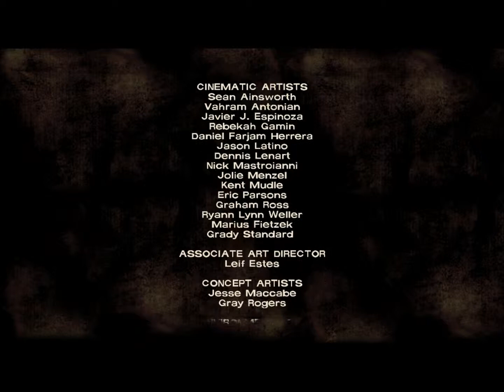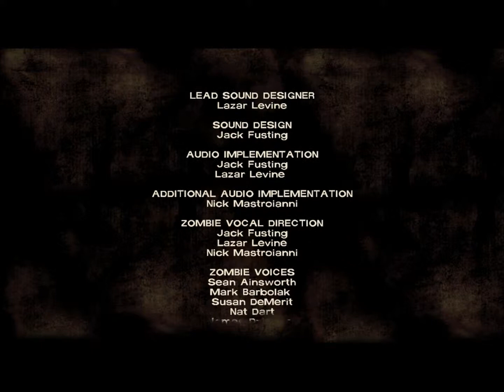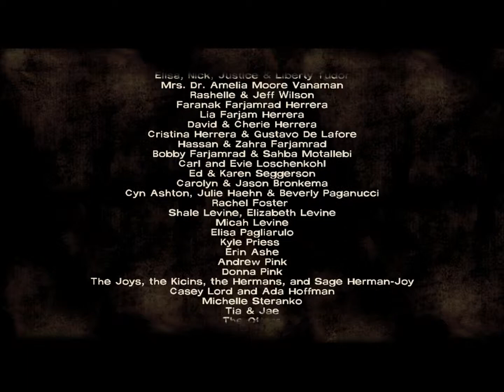Jag spelar: The Walking Dead Säsong 1 - Episod 2 - Del 9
Tidigare i The Walking Dead:
Lee trodde att vägen ut från frysrummet fanns bakom kylarsystemet, men han saknade något att ta bort skruvarna med. Han kom på att ett mynt skulle duga lika bra som en skruvmejsel, men det var ingen i gruppen som hade något mynt på sig. Förutom Larry, eftersom han var myntsamlare. Lilly gick motvilligt med på Lees förfrågan om att få söka igenom Larrys fickor. Han hittade ett mynt som passade perfekt för ändamålet och med det fick han loss skruvarna som höll fast kylarsystemet. När den togs ner upptäcktes dock att ventilationstunneln var för trång för att någon annan än Clementine skulle kunna ta sig igenom. Det var dock inte det enda problemet, ingen visste vad som fanns på andra sidan av ventilationstunneln. Clementine var ändå villig att ta reda på det så Lee hjälpte henne med att ta sig upp till ventilationen. Det hon såg på andra sidan fick henne att flämta till av fasa, vilket gjorde Lee orolig, men det dröjde inte lång tid efter förrän hon låste upp dörren. Det var ingen i St. James familjen som såg henne, men hon hade sett en man utanför. När de skulle smyga därifrån så var Lilly motvillig att resa sig upp och följa med på grund av vad Lee och Kenny hade gjort mot hennes pappa. Lee bad därför Clementine att stanna kvar med Lilly medan han och Kenny skulle kolla läget. Från frysrummet kom de in i slaktrummet där blodiga spår vittnade om helt horribla händelser. Lee och Kenny beväpnade sig och kikade genom dörrspringan ut till ladan. De såg Dan sitta på en höbal utanför ladan med ryggen mot dem, så de smög sig fram mot honom. Dock kom Andy fram till sin bror så Lee och Kenny var tvungna att snabbt gömma sig i en spilta. Gömstället var inte bra för när Lee skulle smyga sig på Dan möttes han av en gevärspipa som pekade mot hans huvud. Lee tog snabbt tag i pipan och förde undan den vilket fick det avlossande skottet att missa sitt tilltänkta mål. Innan Dan hann ladda om geväret använde Lee ett elchocksvapen rakt på Dans bröst vilket knappt hade någon effekt. Ännu en gång fann sig Lee stirrandes in i gevärspipan. Som tur är kom Kenny fram från spiltan och attackerade Dan med en skarpslipad skära vilket fick Dan att stega baklänges. Han trampade rakt i en av deras egna björnfällor och fastnade med ena benet i den apterade fällan. Kenny tog tillfället i akt att fråga var hans familj var och fick till svar att de behövde Katjaa för att hon var veterinär. Då hördes hennes skrik någonstans utanför ladan så Kenny sprang iväg, men Lee stannade kvar med Dan. Lee funderade på om han skulle döda Dan med en högaffel, men det hade varit för mycket dödande redan så Lee lät honom leva. Då kom Lilly med ett gevär och Clementine vid hennes sida. Lilly tyckte det var upprörande att han dödade hennes pappa men lät bli att döda en kannibal efter allt de hade varit utsatta för. Katjaas desperata skrik på hjälp hördes igen så Lee bestämde sig för att gå ut, men innan han gjorde det bad han Lilly att skydda Clementine. Lee smög ut ur ladan men såg inte till någon så han ropade efter Kenny men fick inget svar. Han såg att det lyste uppe i huset och misstänkte att det var där Kenny och hans familj befann sig. Lee såg en vandrare närma sig elstängslet, men den föll till marken innan den nådde stängslet och det visade sig vara Carley och Ben som hade dödat den. Eftersom de inte hade sett till gruppen på ett tag bestämde de sig för att undersöka vad som hänt och när de närmade sig gården hörde de Katjaas skrik på hjälp. Lee berättade vad som hade hänt och att de behövde hjälp så Carley och Ben skulle leta efter en säker passage för att ta sig in på gården.